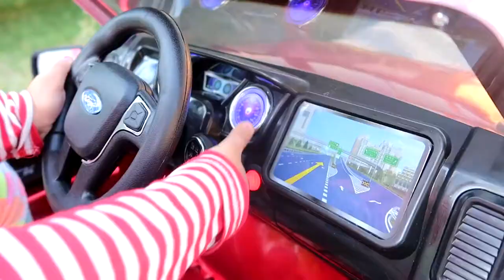ملعب داخلي الأسرة متعة اللعب المنطقة للأطفال، الحضانة القوافي كلمات وتعلم الألوان للأطفال